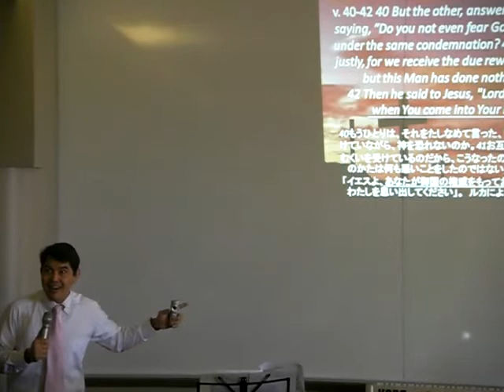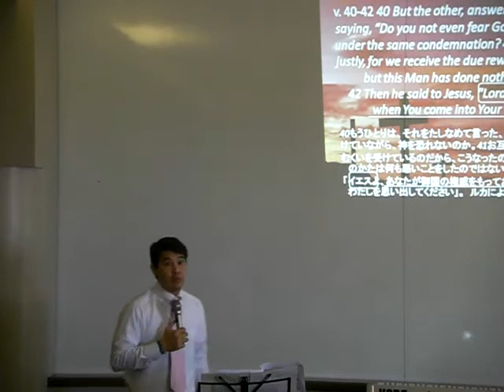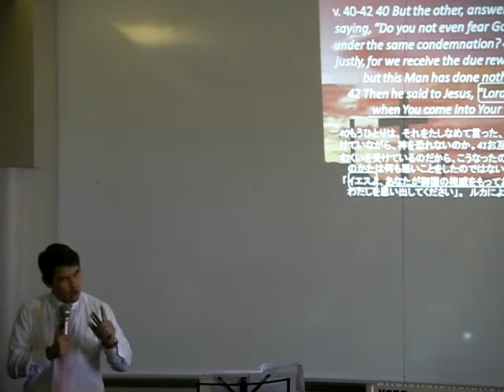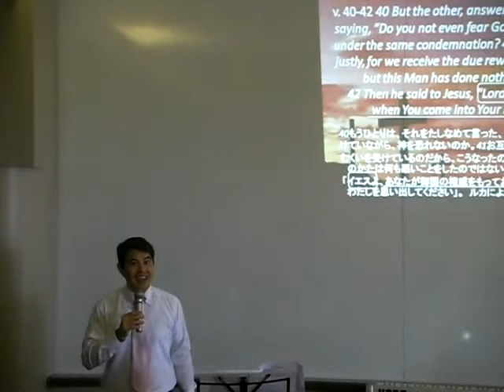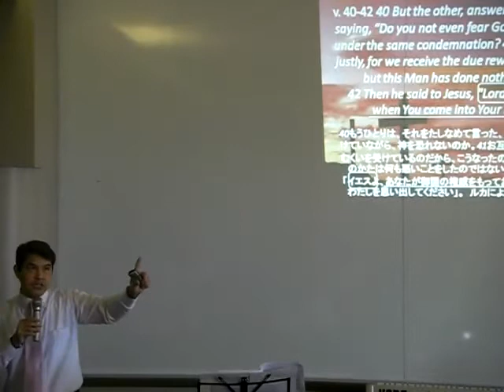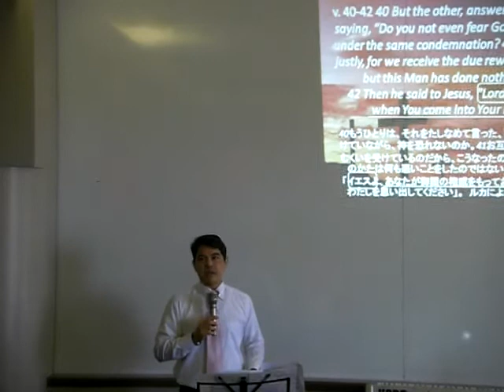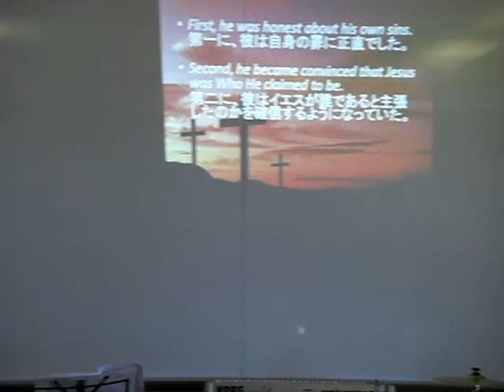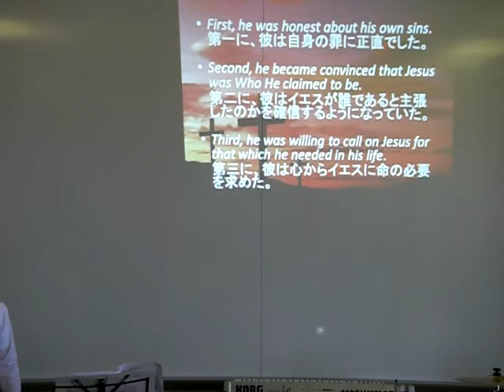The Drama At Golgotha - Pastor Monty Izon...Part 6 of 11